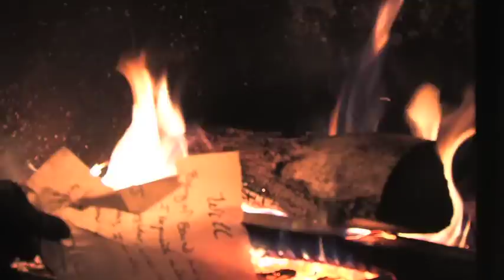Mysteries at Home sm.mov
Promo ad for Mystery & Adventure Agency's at-home mystery packages.
Host your own mystery dinner, party or fundraising gala with one of these complete mystery packages.  Shearwater Productions